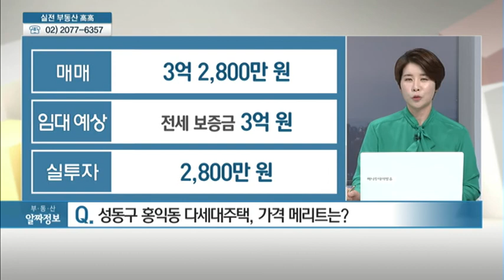서울시 성동구 홍익동 다세대주택 - 이지원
12/21 실전 부동산 '고고'